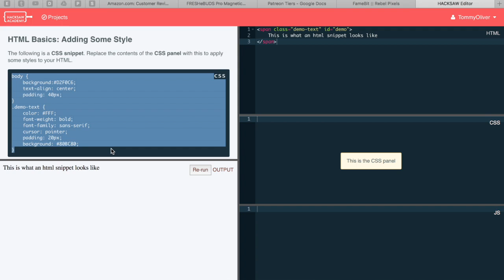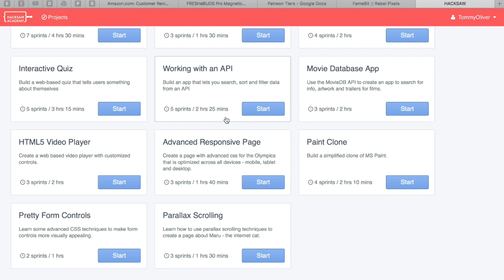A Modern, Intuitive Way to Learn to Code! | Hacksaw Academy